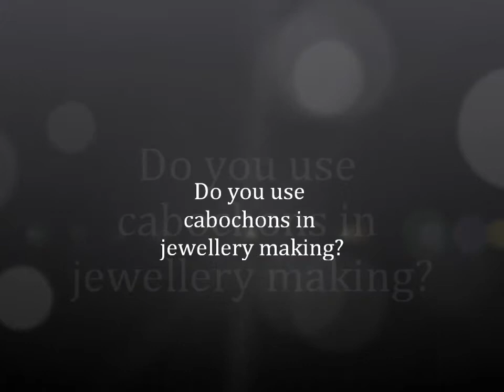Cabochon Examples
Hello!
I'm having a dust and tidy-up of my online store so please excuse any anomalies you may find.  I'm sorting out my videos here too so please don't judge me on the carnage and mess!
I am from Tunbridge Wells, Kent in the United Kingdom.  I just love to create and so for this reason I don't push sales into your face.  Really!  If you like and want to buy anything, well thank you, but please, just look, maybe be inspired and even say hello if you are passing. THAT is what will make my day!
Susan x Some of the many hundreds of vintage cabochons I have.